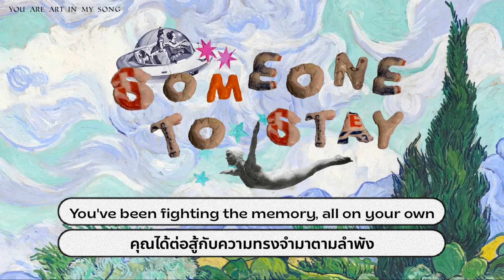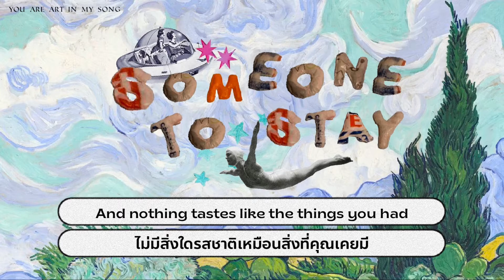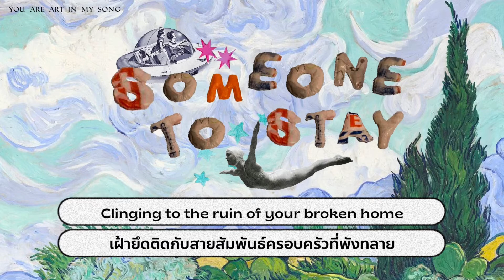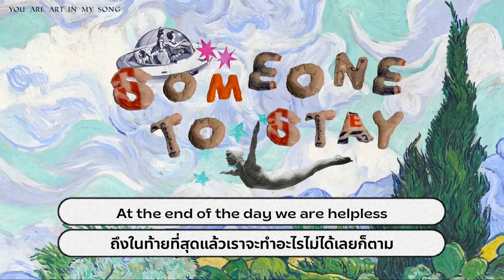[SUBTHAI] Vancouver Sleep Clinic - Someone to Stay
we all need SOMEONE to stay (｡･ω･｡)

trans : you are art in my song